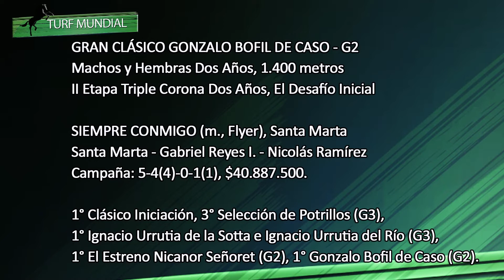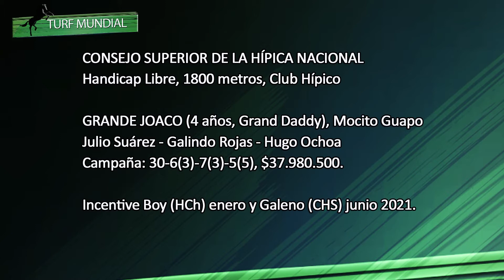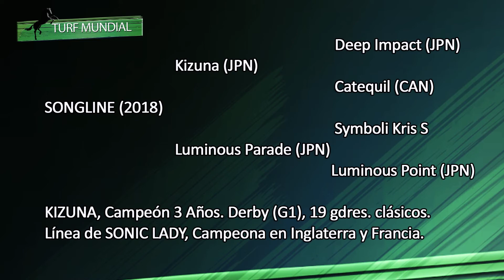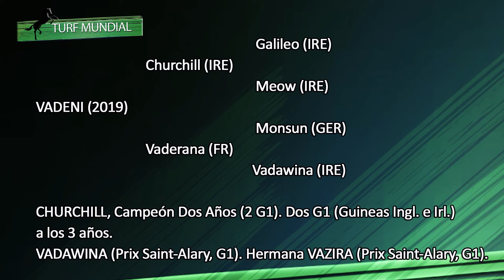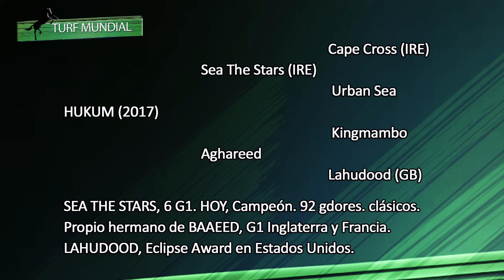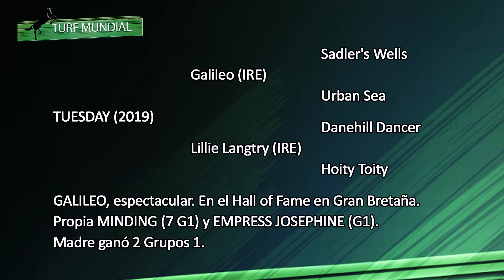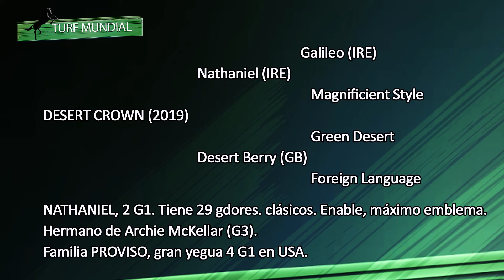Turf Mundial 080622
EN ESTA EDICION

Dos triunfos chilenos en Estados Unidos
Derby de Epsom
Las Oaks en Epsom
Coronation Cup
Derby Francés
Yasuda Kinen, milla G1 en Japón
Clásicos en Chile
Y mucho más aquí en Turf Mundial